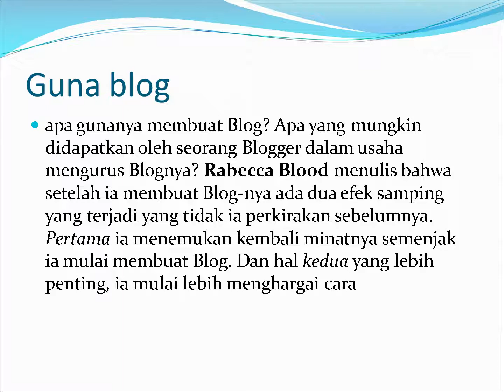Apa Itu Blog